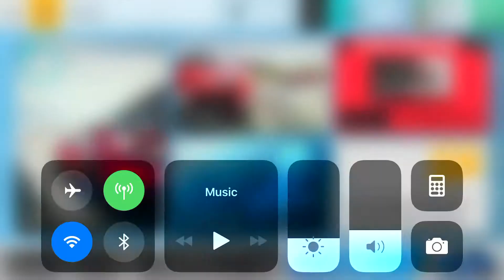Top Drives X3 Ceramic Pack Opening